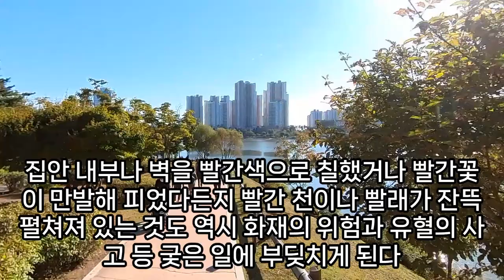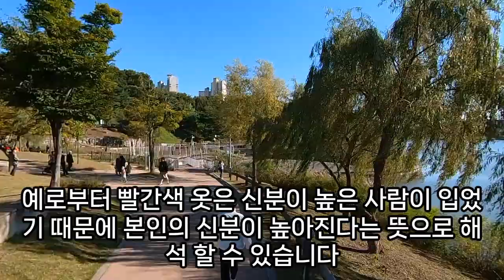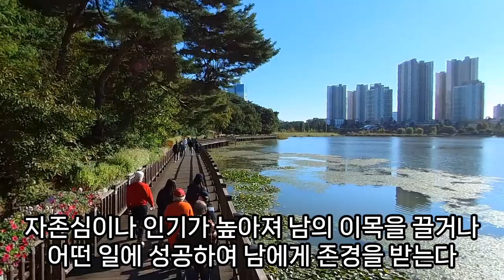빨간색꿈, 빨간색 나오는 꿈, 빨간 드레스꿈, 빨간 속옷 꿈, 빨간 내복 꿈, 빨간 망토 꿈, 빨간 체리꿈, 빨간 대추꿈, 빨간 글씨 꿈, 빨간 단풍잎 꿈, 예언, 예지몽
하얀운동화에빨간색무늬나온꿈, 국회의원이빨간상자를주는꿈해몽, 빨간꽈리따는꿈, 빨간드레스입은꿈해몽, 빨간열매를보는꿈, 빨간실을목에거는꿈, 꿈해몽몸에빨간두드러기나는꿈, 빨간점이몸에생긴꿈해몽, 빨간우유먹이는꿈, 빨간물감꿈, 빨간모자꿈해몽, 빨간비키니입은꿈, 빨간시체꿈, 빨간사과가방에놓여있는꿈해몽, 빨간립스틱바르는꿈해몽, 빨간색산딸기를보는꿈매몽, 빨간앞치마를받는꿈, 빨간김치써는꿈, 빨간까마귀꿈, 빨간체리를한보따리따는꿈, 빨간카네이션꿈해몽, 빨간봉투꿈해몽, 빨간부츠꿈해몽, 꿈풀이빨간웨딩드레스, 꿈해몽빨간치마받는, 빨간오토바이꿈, 빨간꿈, 빨간무,배추꿈해몽, 피가아닌빨간물감해몽, 빨간팬티꿈, 빨간열매주워닮는꿈, 빨간지갑받는꿈, 빨간곡식꿈, 빨간모자꿈해몽, 빨간열매식물꿈, 단풍잎과빨간열매꿈해몽, 빨간색꿈, 꿈해몽빨간색이불, 빨간이불꿈, 빨간한복입은꿈, 빨간색한복꿈, 빨간대추줍는꿈, 입안에빨간게있는꿈해몽, 빨간오이를따는꿈, 빨간드레스입은꿈, 빨간팬티입은꿈해몽, 빨간루즈바르는꿈, 빨간종이꿈해몽, 땅에서빨간토마토를바구니에담는꿈풀이, 빨간장미꽃옷꿈, 빨간색관련꿈, 빨간고추가여러개떨어져주워오는꿈, 빨간종이꿈, 빨간그릇사는꿈, 빨간한복입은꿈, 빨간색자동차꿈해몽, 빨간불개미꿈해몽, 빨간개구리꿈, 빨간색한복꿈해몽, 빨간금이불꿈, 빨간꿈해몽